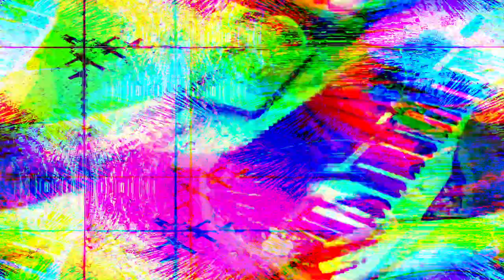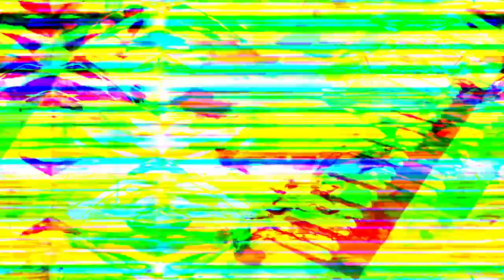[EPILEPSY WARNING] Movie 24 05 05 13h04m21s